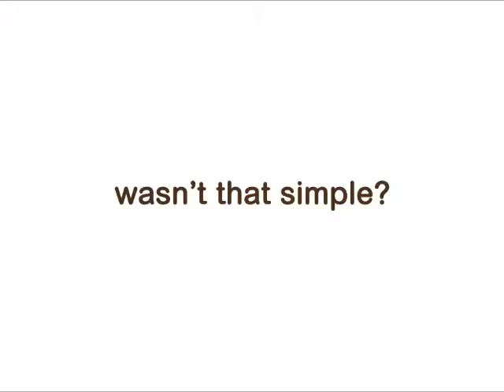Tool-Free Assembly - Box Storage System by Way Basics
"The Box Storage System easily stacks, connects, and aligns to create your perfect organizer. Included in your package are 4 metal footings that easily secure to the bottom of the Box. These footings lift the Box from the floor, elevating its sophisticated style and doubling as an aligner so you can stack Boxes on top of each other.

Way Basics is good, practical, simplicity. Our storage and organization products are easy to assemble, simple and timeless in design, and practical for any purpose in your life. We care for you and our environment and sustainably make our products from zBoard, a recycled paperboard that's just as strong as particle board. zBoard is eco friendly and non-toxic, formaldehyde free, and VOC free.